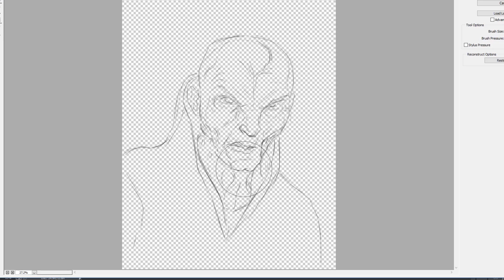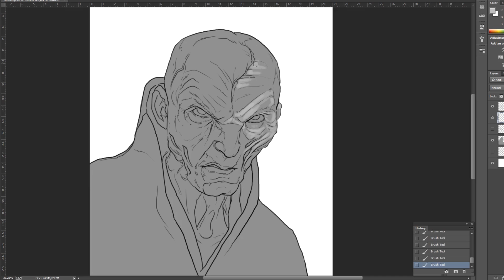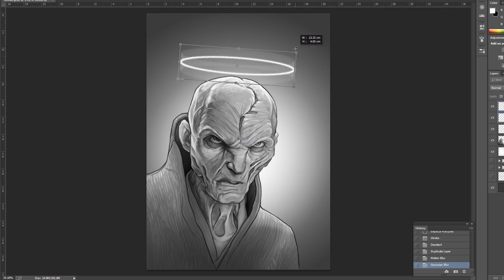Supreme Leader Snoke - Speedpaint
I like Snokes design but man o man I didn't like what they did to him in the movie :S Episode IX better do some crazy stuff!
This took me little less then 4 hours to finish if you are wondering.

You can follow me and download this image in full resolution on my pages: